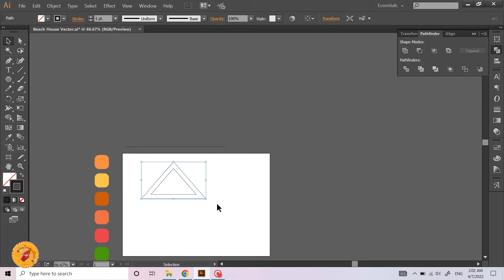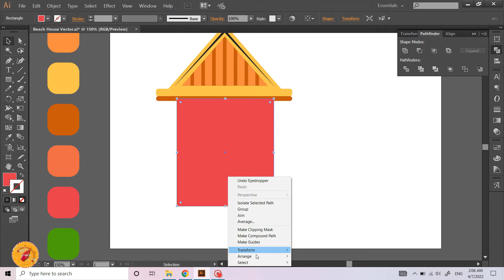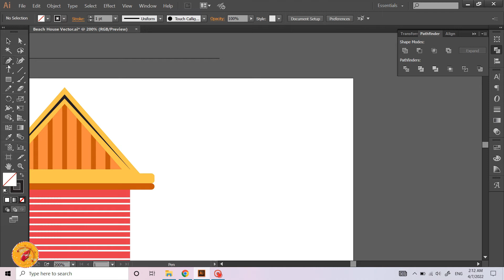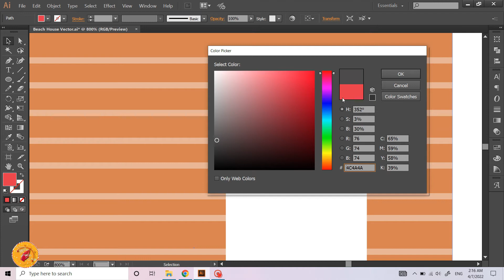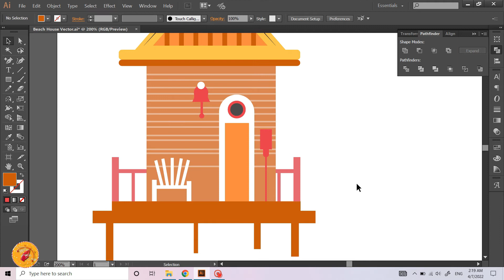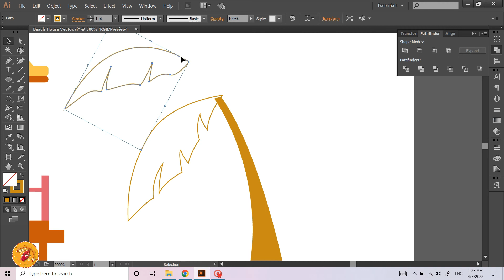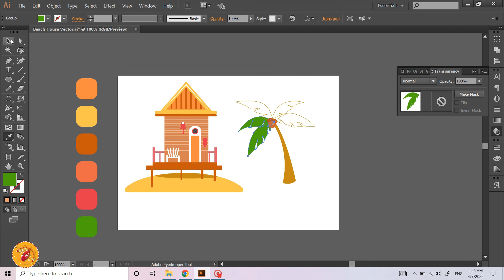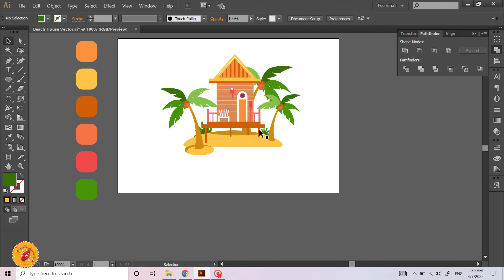Beach House Vector, Adobe Illustrator, Together Graphic Design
IN this video How to Make Beach House Vector Design using ADOBE illustrator CC.

FOR MORE DESIGN VIDEO AND CREATIVE VIDEOS Watch CHANNEL

AND ALSO ILLUSTRATOR and PHOTOSHOP TUTORIAL I SHOW YOU .

Twiter : @GraphicTogether